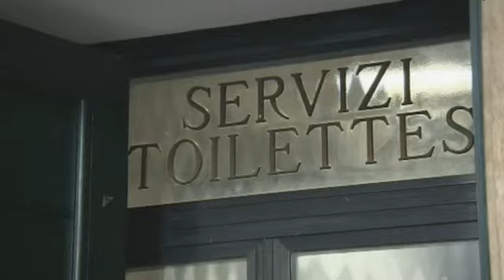Nuevas duchas y barbería en el Vaticano para los más necesitados de Roma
Abiertas las nuevas duchas y la barbería para los más necesitados en el Vaticano, bajo la Columnata de Bernini. Un servicio destinado a los pobres de la Ciudad de Roma